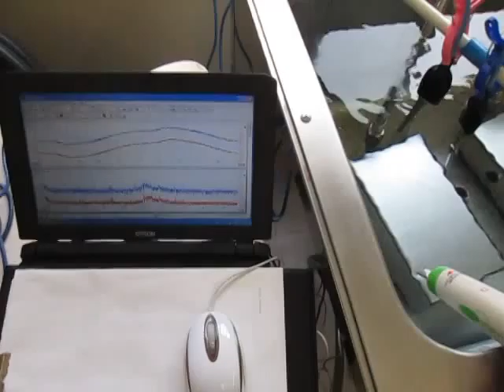オリジナル超音波実験 ultrasonic-labo